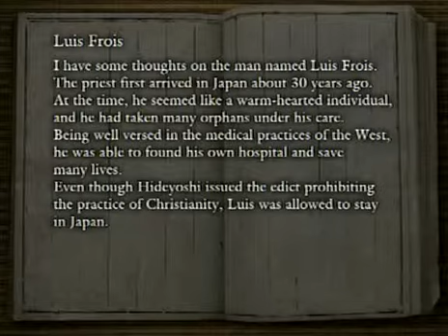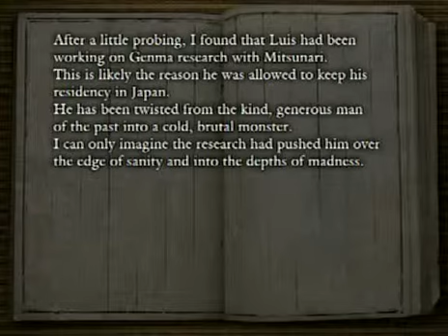Onimusha DoD Stage 10 Part (1).avi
Jubei or Ohatsu. Hmm... Really short stage.